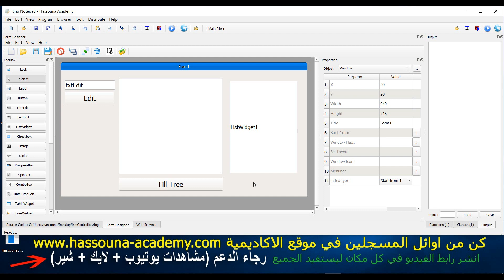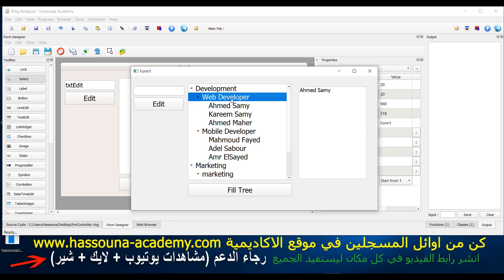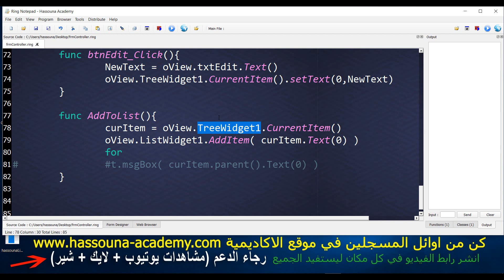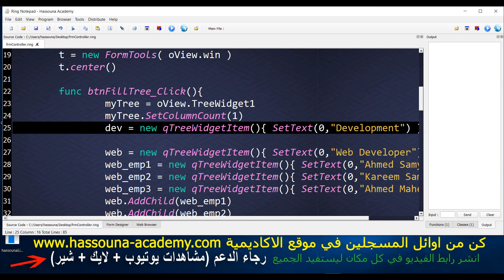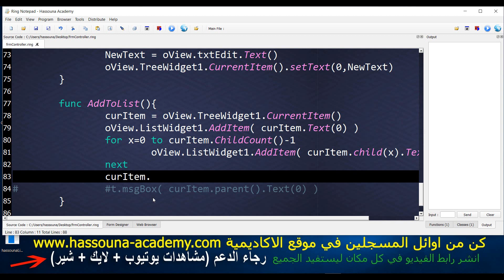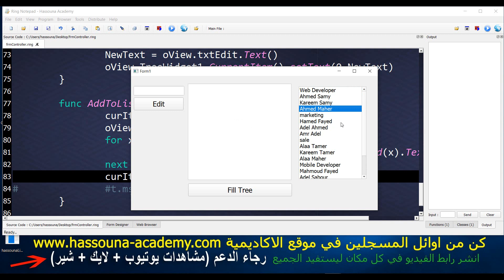194 ring 74 form control qt tools qtreewidget in ring q tree widget get current child parent delete